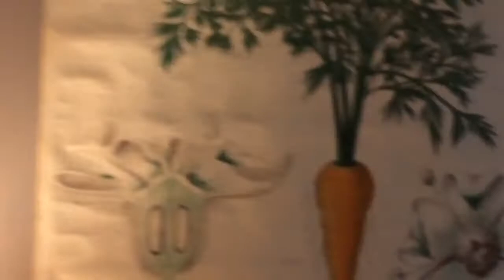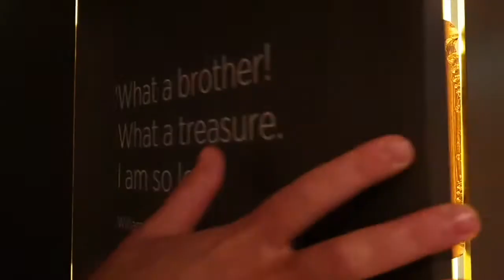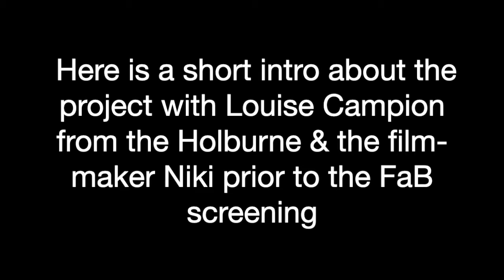The House of Spoons with introduction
A virtual installation created with The Holburne Museum's Pathways To Wellbeing Art Group. The art groups have gone online during lockdown allowing them to engage many more people. From the provocation 'show us your spoons' in response to William Holburne's collection of spoons, over 60
people have submitted their creations which I have used to create this virtual installation. The house of spoons brings together creative people in isolation through their creative acts. A virtual journey through a house full of spoons drawn from people's kitchens, bathrooms, bedrooms, sitting rooms, enjoy the journey!